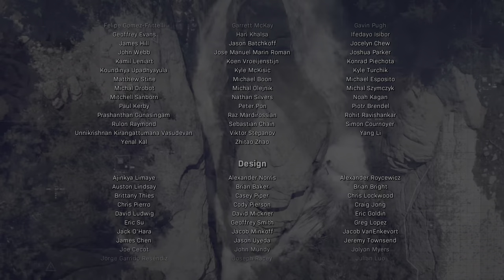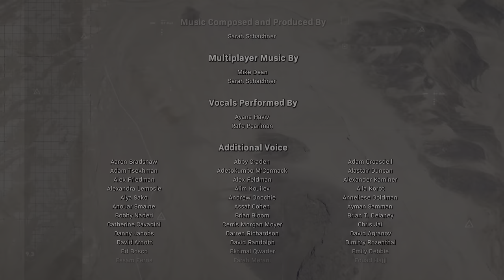Call of Duty Modern Warfare 2019 2021 4K+HDR ON INTO THE FURNANCE + ENDING!!